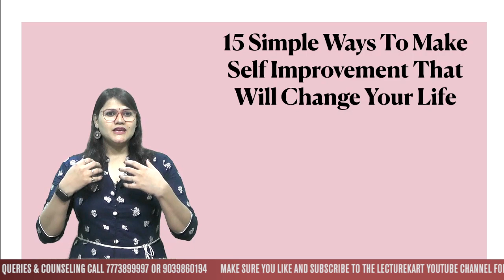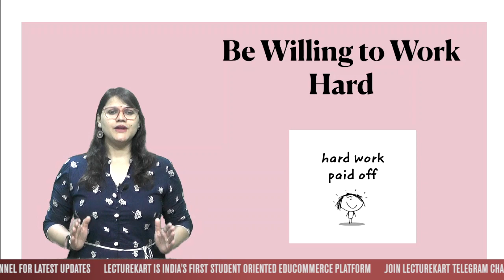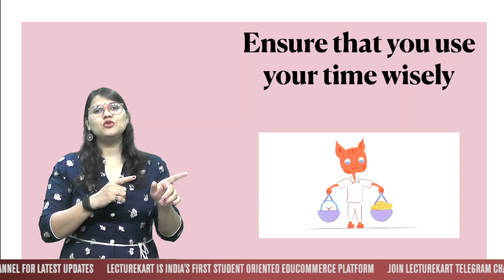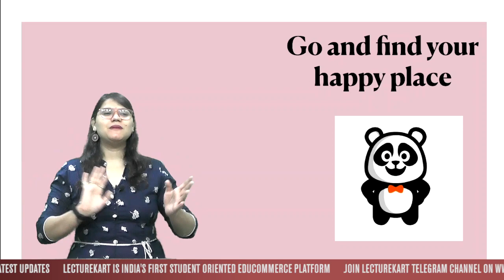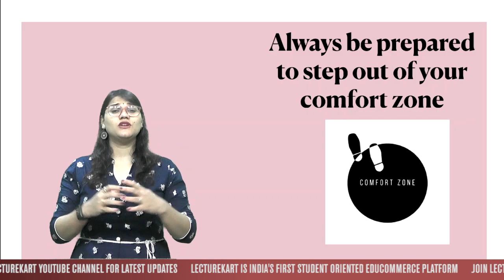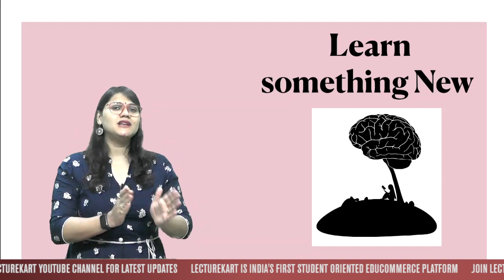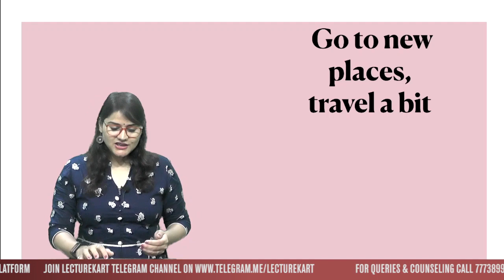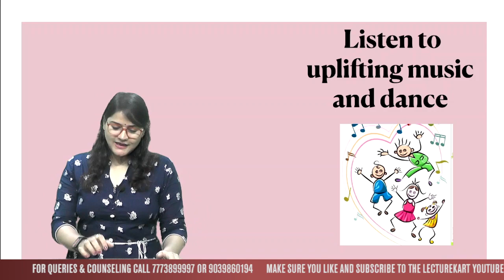Self Improvement Techniques | How to deal with CA CS CMA Exam Pressure | Secret to Personal Growth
When it comes to self improvement, what principles have you found to be the most influential to your growth?
Check out the tips and advices by Lecturekart featuring CS Aditi Pant for knowing the secret to success and self improvement.

Like everything in life, personal growth is something that has to be worked for and everyone is on their own journey towards it. If you want to ensure growth, watch this video to learn the secret to personal growth and why it is so important for you to succeed in life.

This plan will help you evaluate your goals effectively and aid immensely in your journey of personal growth and self improvement.

A must watch video for the Students enrolled for CA CS CMA Professional Courses and Professionals.